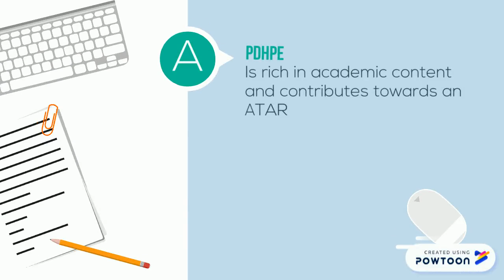Choose PDHPE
A short video highlighting how to gain more information for Gorokan High School PDHPE subjects.